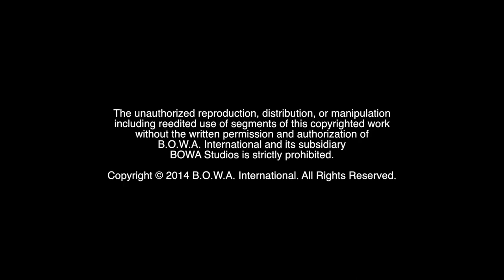MICHAEL POGGI (Champion Mindset Series)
Don't miss this all access exclusive interview with Michael Poggi, coming soon

BOWA Studios
12080 Southwest 127 Avenue
Suite 305